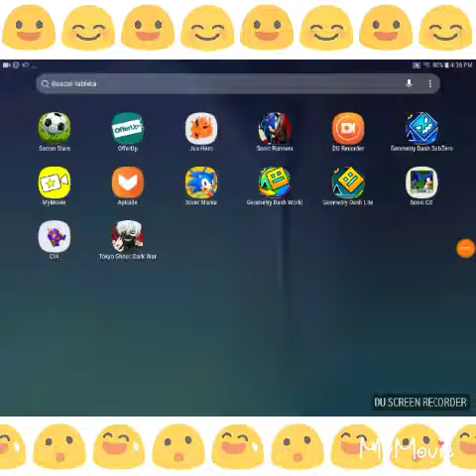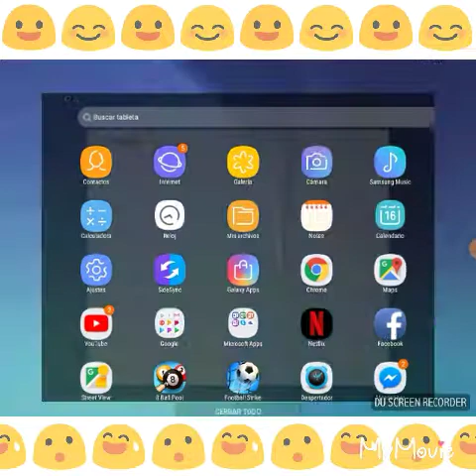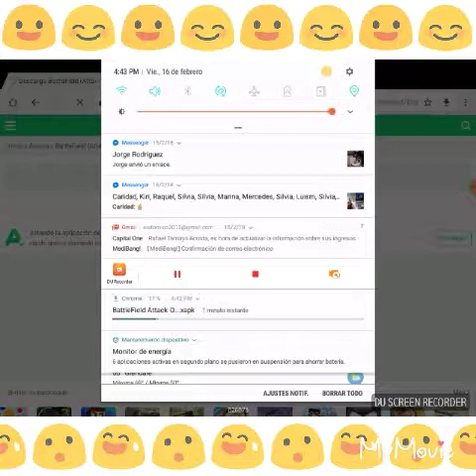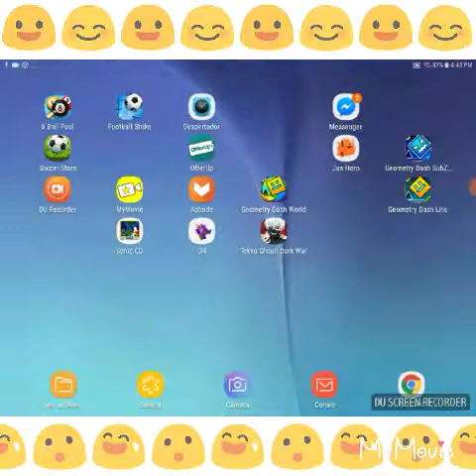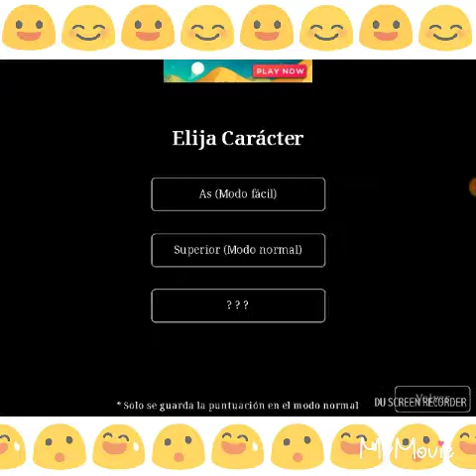Lets it go